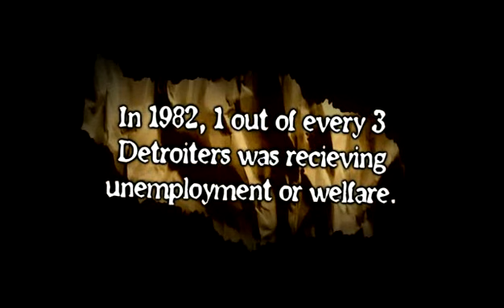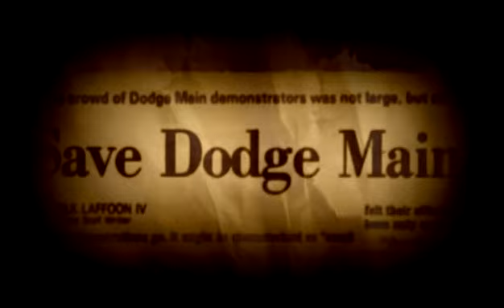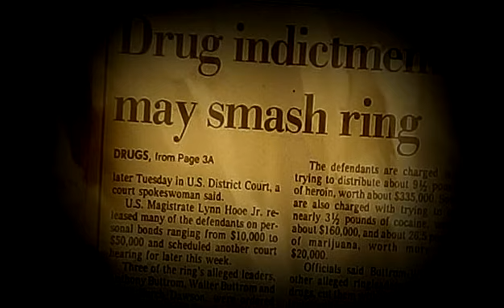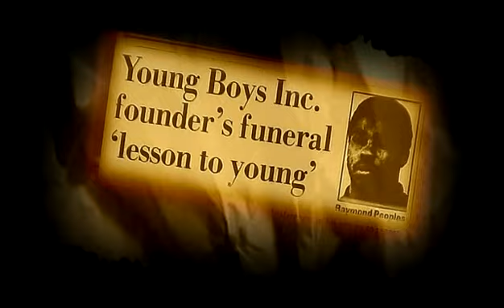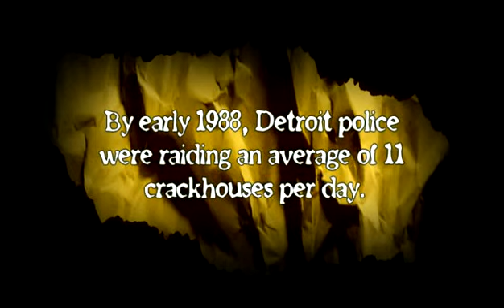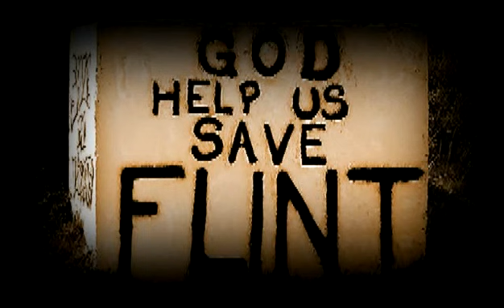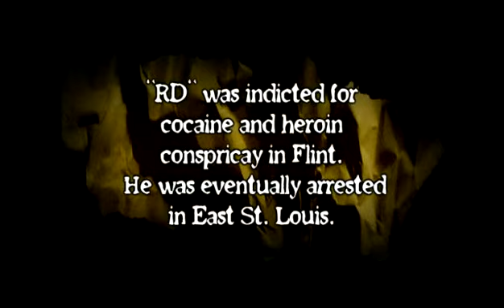Rollin' - The Fall Of The Auto Industry And The Rise Of The Drug Econemy (4of6)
Rollin' - The Fall Of The Auto Industry And The Rise Of The Drug Econemy (4of7)